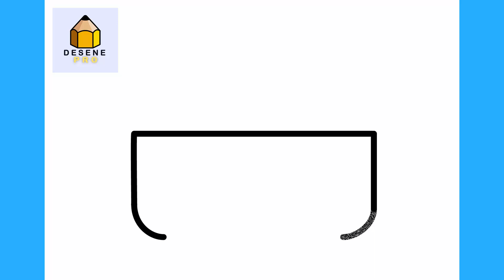Cum să desenezi o oală cu capac | Desene pas cu pas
Desene de desenat uşoare

Învăța cum se desenează o oală pas cu pas.

cum se desenează pas cu pas
እንዴት እንደሚሳል
كيف ترسم
Ինչպես նկարել
necə çəkmək
nola marraztu
কিভাবে আকে
як маляваць
kako crtati
как да рисувам
ಹೇಗೆ ಸೆಳೆಯುವುದು
com dibuixar
сурет салу
sa unsa nga paagi aron sa pagkalos
mmene kudzatunga
如何画
如何畫
nzira yekukwevera
කොහොමද අඳින්නේ
그리는 방법
kako nacrtati
çawa bikujin
hvordan man tegner
ako kresliť
kako narisati
Kiel desegni
kuidas joonistada
Paano Gumuhit
kuinka piirtää
como deseñar
sut i dynnu
როგორ დავხატოთ
איך לצייר
hogyan rajzolj
esi ise
ווי צו ציען
cara menggambar
描く方法
cara nggambar
របៀបគូរ
ວິທີການແຕ້ມ
duci
kā zīmēt
kaip piešti
wéi zeechnen
како да црташ
എങ്ങനെ വരയ്ക്കണം
kif tfassal
me pehea ki te utu
कसे काढावे
хэрхэн зурах
څنګه رسم
چطوری طراحی کنیم
jak narysować
ਕਿਵੇਂ ਖਿੱਚਣਾ ਹੈ
кантип тартат
как нарисовать
le auala e faalatalata
Како цртати
ho hohela joang
ڪئين ٺاهيو
வரைவது எப்படி
jak kreslit
ఎలా గీయాలి
nasıl çizilir
як намалювати
indlela yokudweba
indlela ukudweba